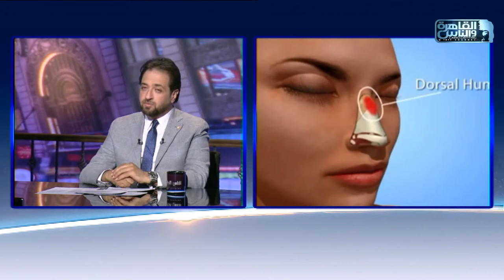الناس الحلوة | اللمسات الفنية فى عالم تجميل جروح الوجه مع دكتور علاء نبيل الصادق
الناس الحلوة 1 مارس 2022